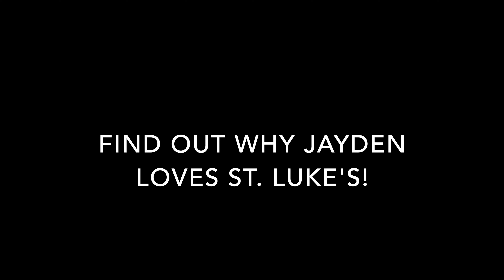Jayden talks to Dr. P about SLES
Jayden talks to Dr. P about why he loves St. Luke's